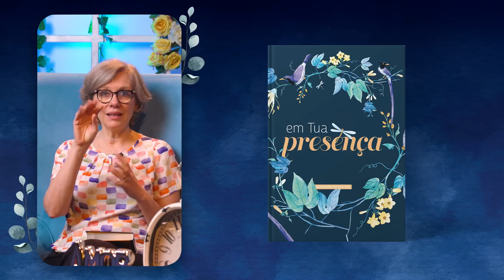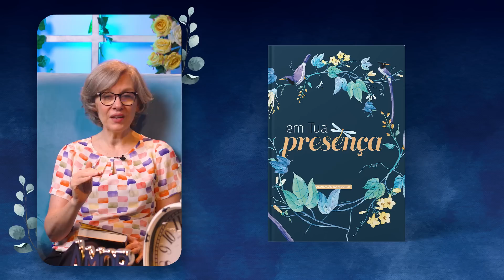Meditação da Mulher: 15 de Janeiro | Deus, as tartarugas e eu | Em tua Presença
Mesmo na sua velhice, quando tiverem cabelos brancos, sou Eu Aquele, Aquele
 que os susterá. Eu os fiz e Eu os levarei; Eu os susterei e Eu os salvarei.
 Isaías 46:4, NVI

| VEJA TAMBÉM |